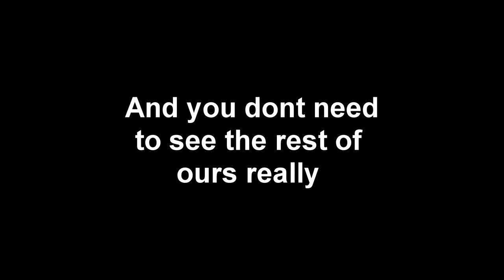Farming Life Episode 77: Kirkby Stephen Tup Sales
In today’s video we take a look at Kirkby Stephen auction Marts Swaledale tup sale. Featuring a £90,000 sheep 😱 make sure you don’t miss this episode